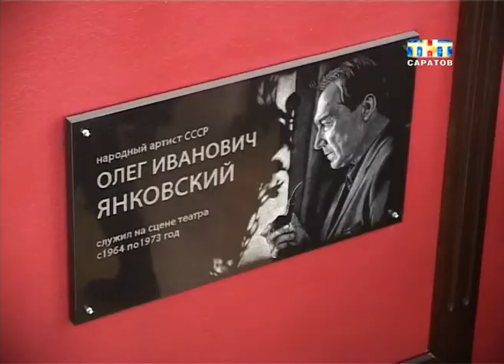Начался фестиваль памяти О. Янковского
В театре драмы начался фестиваль памяти нашего земляка. Уже второй. Организаторы форума поставили себе задачу: собрать на одной сцене и показать зрителям работы лучших представителей саратовской театральной школы. В этом году в фестивале представят семь спектаклей, к созданию которых приложили руку наши земляки. Анна Головчинская сегодня встретилась с первыми участниками фестиваля.